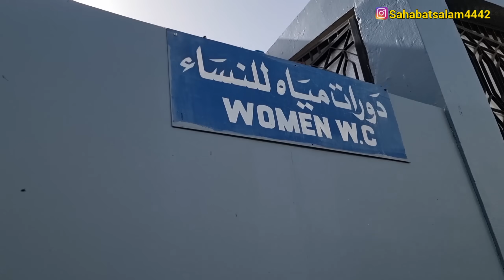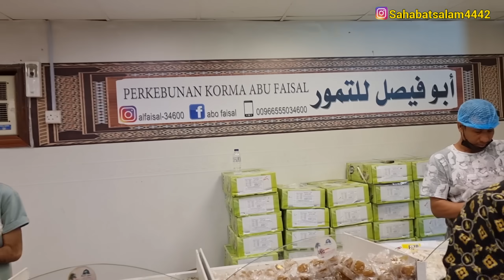KAGET SAYA BAWA IBU BAPAK KE KEBUN KURMA MALAH BANYAK JAMAAH YANG MINTA PHOTO2